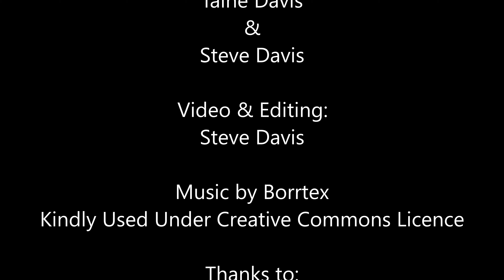Niue 2018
First exploratory trip to Niue Island in the South Pacific for our son, Taine's 21st birthday. Blown away, awesome diving, great people and caves!